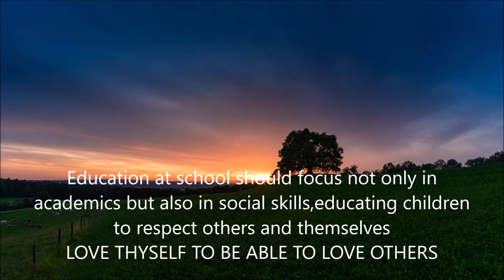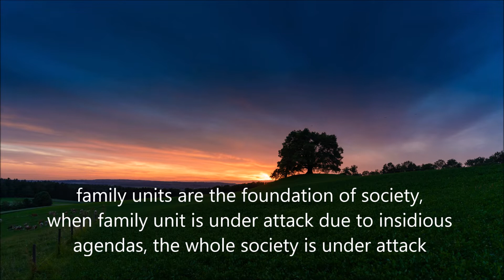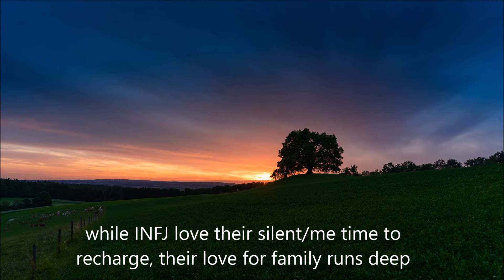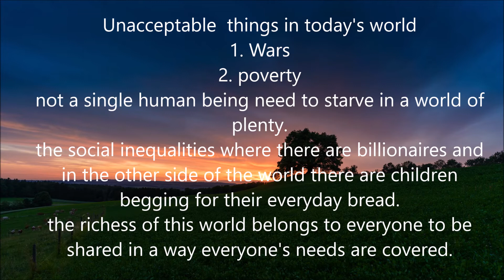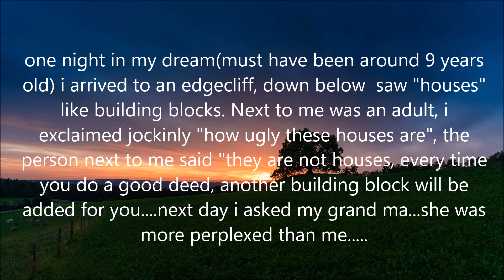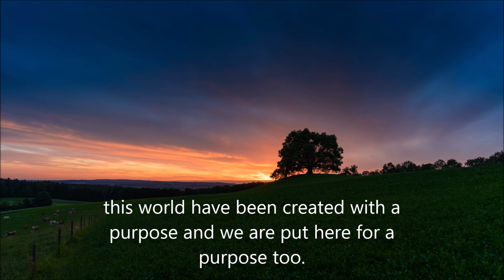THE WORLD ACCORDING TO INFJ/AN INTROVERTED PERSPECTIVE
THIS VIDEO IS MY HUMBLE POINT OF VIEW AS MYSELF AND BEING AN INFJ. IF YOU ARE CURIOUS ABOUT YOUR PERSONALITY TYPE, THERE ARE FREE TESTS ,  TOOK THE ONE CALLED MYERS BRIGGS.
MERRY CHRISTMAS, HAPPY HANUKKAH, HAPPY FESTIVE SEASON. CHEERS XXX